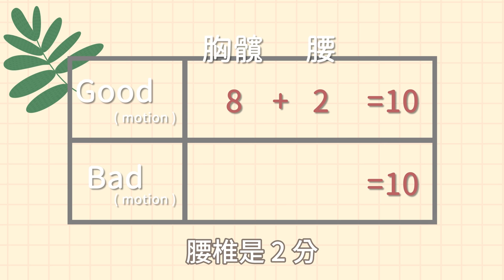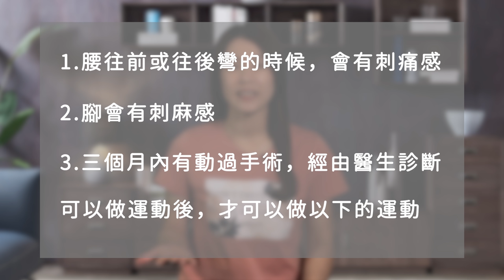加班過度原來是慢性腰酸的原因，解除代償，減輕腰椎壓力｜啾c物理治療師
通常核心力量太弱，
或是胸椎和髖的活動度受限，
就會讓你總是腰酸背痛，

如果沒有從根本解決原因的話，
即使用按摩暫時放鬆了，
沒多久又會復發喔。

這部影片會帶你提高胸椎和髖關節的活動度，

減少腰椎過度代償彎曲或伸直的問題。

至於穩定性除了加強鍛鍊核心之外，

短期內也可以使用黛莉貝爾機能保健腰夾來代替核心發力，

在訓練過程中也可以減少腰部的不適感，
提高目標肌群的感受度。

黛莉貝爾機能保健腰夾有4支專利認證高彈力螺旋鋼條，
幫你更容易自然挺直不駝背，

而且H型的人體工學版型讓你穿上去還不會有擠壓到內臟的感覺，

外觀平整，可以把肚子的贅肉藏起來，
讓身材看起來更有型。

0:00 慢性腰痛的問題是怎麼產生的
0:45 腰痠的主要成因
2:20 髖關節活動度增加 - 不負重雙腳硬舉
3:53 髖關節活動度增加 - 不負重單腳硬舉
5:35 胸椎活動度增加 - 背肌訓練
7:07 胸椎活動度增加 - 胸椎伸直訓練
8:11 黛莉貝爾機能保健腰夾介紹
8:49 總結